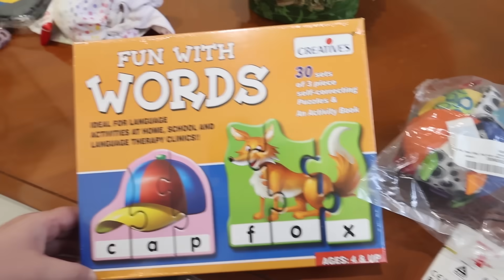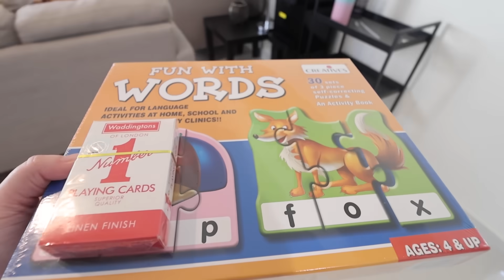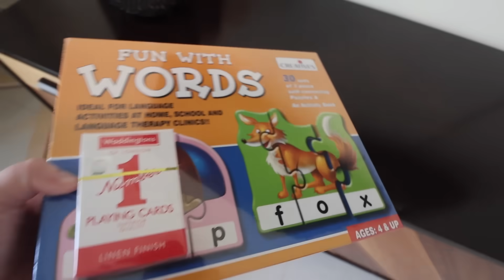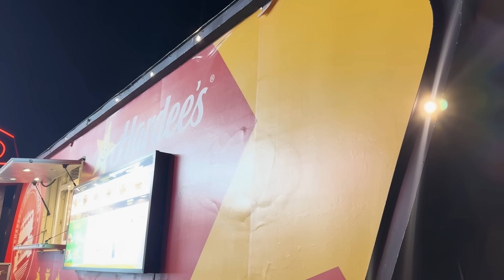MOVING INTO OUR NEW HOUSE IN DUBAI. FIRST NIGHT IN OUR NEW HOME.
Today is the BIG DAY. Moving into our new house in Dubai. Ready to finally (after a big month) start our proper new lives here in this beautiful country.